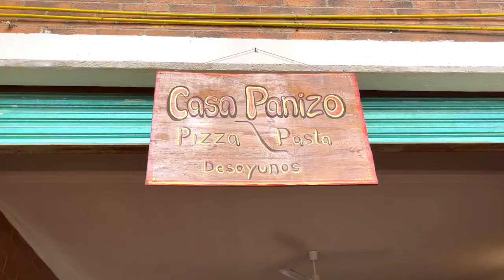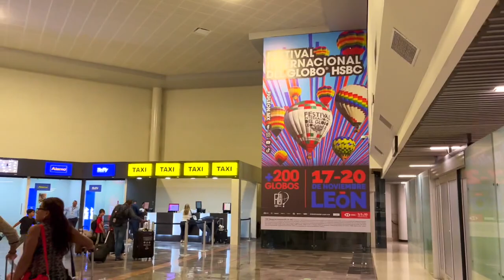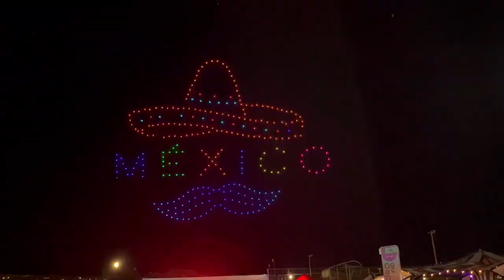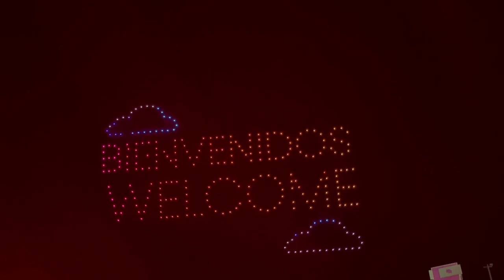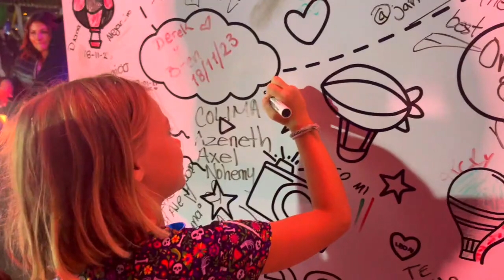Reisisaade - "MEHHIKO MI AMOR"_9.osa - Figleon Festival/ @THECHAINSMOKERS live@Leon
See on meie seiklus Mehhikos, kus räägime ja näitame selle maa ilu ja võlu.
🌮 - Maitseme ülihead Mehhiko kööki
🗿🏝 - Rändame mööda iidseid teid ja avastame kauneid randu
📍 - Elame ja hingame kohalikega samas rütmis

9. Üheksandas osas lendame Leoni, et näha ainulaadset kuumaõhupalli festivali Figleon. Taevasse tõuseb 200 kuumaõhupalli. Õhtul esinem maailmakuulus DUO The Chainsmokers. Meiega liituvad meie sõbrad Laura ja Lemps.